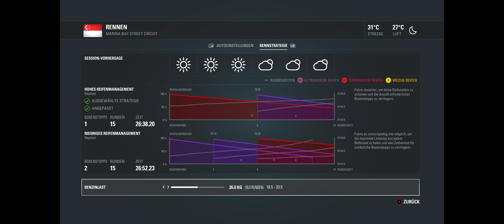GCC Double №3 » Fun Event » F1 2016 25% Singapur 15.04.2017